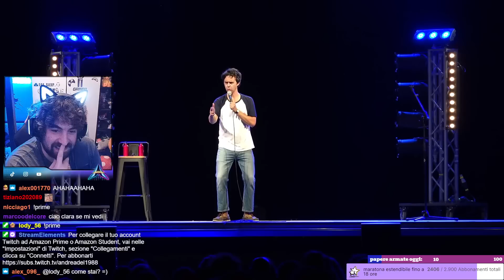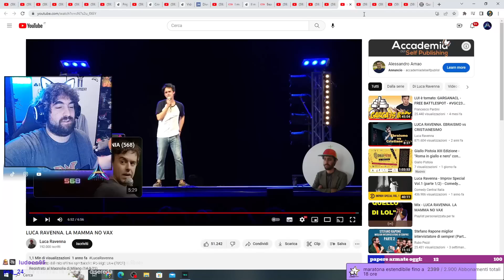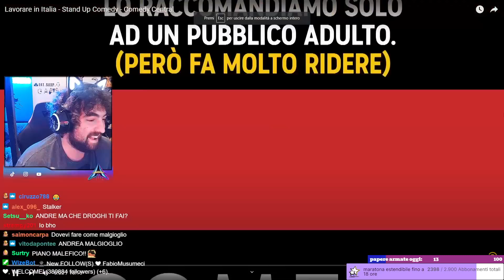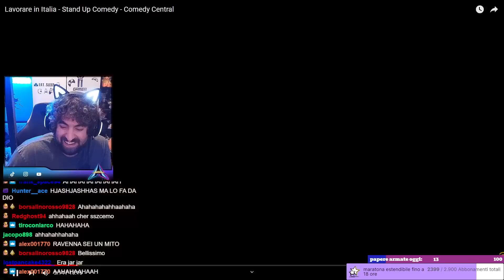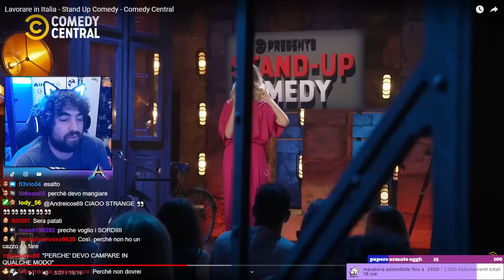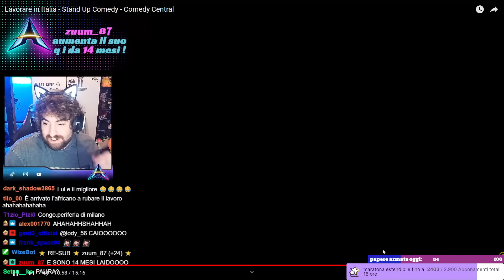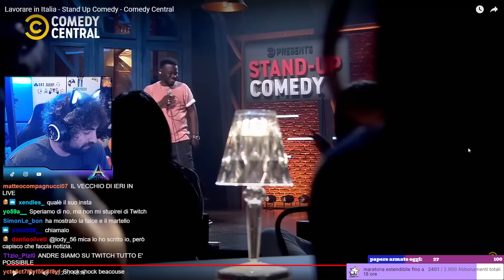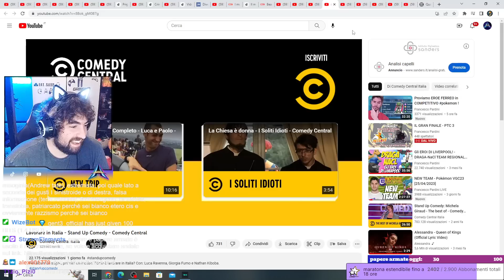Un pò di stand up per iniziare bene la serata